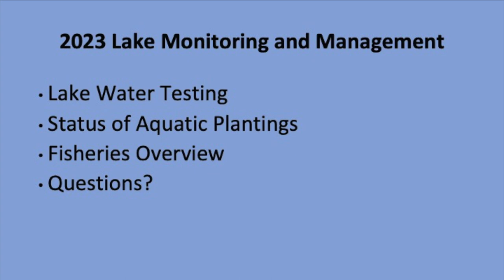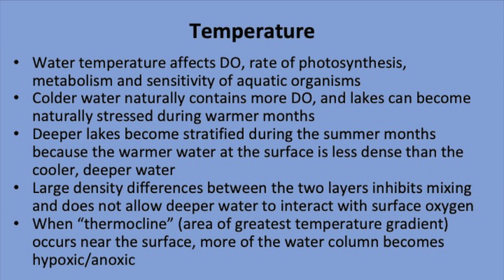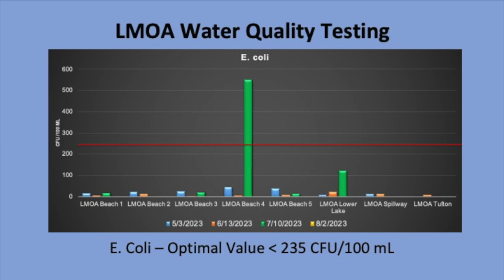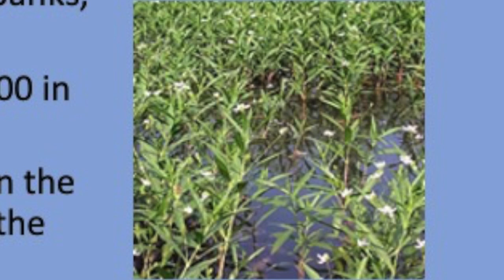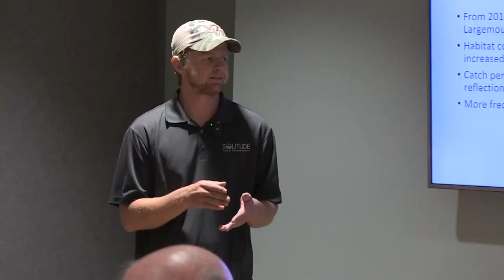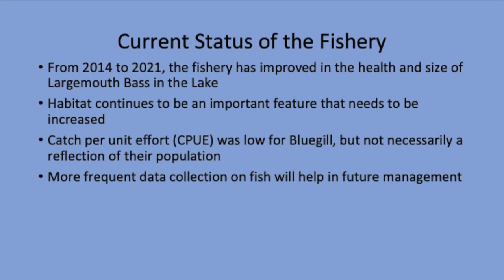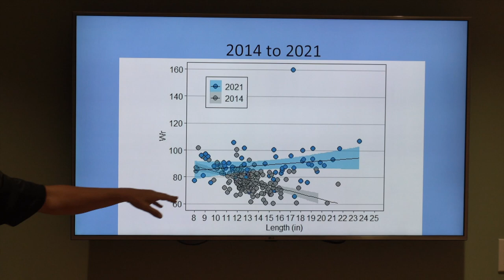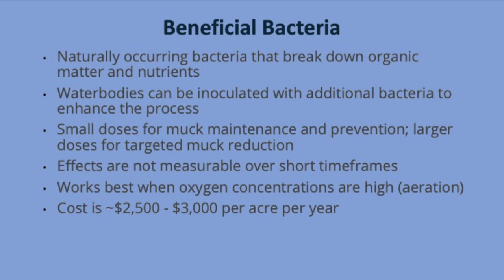Solitude Presentation 2023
A report on the health of Lake Monticello.